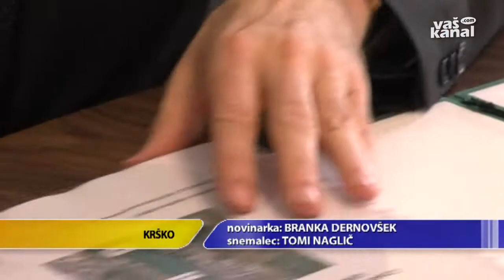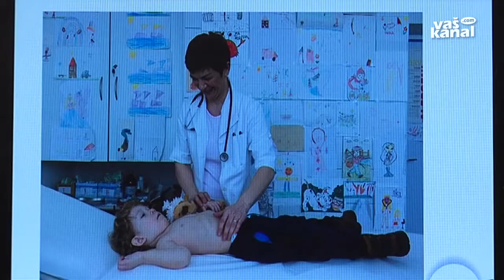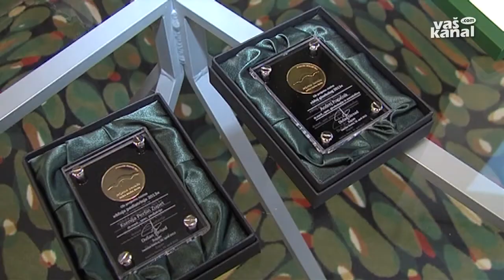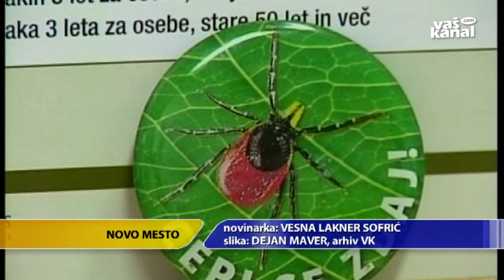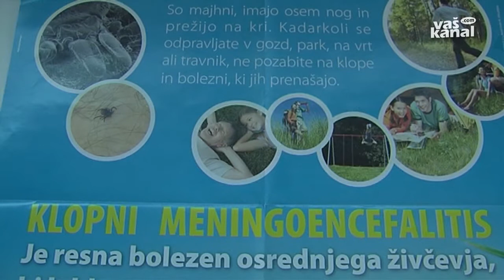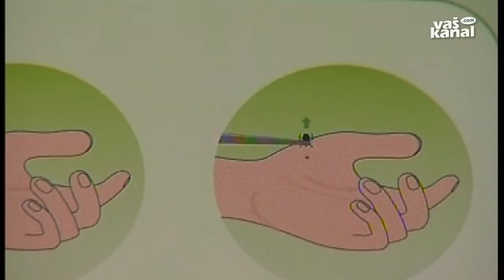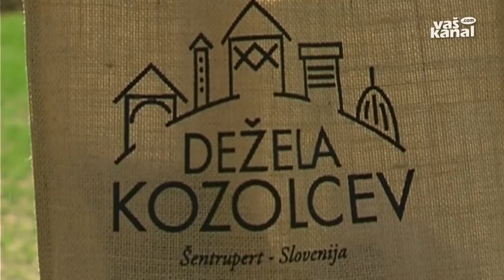Novice, 18. april 2013